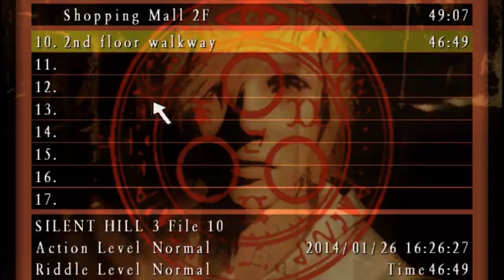Silent Hill 3 | Episode 6 | 【Valtiel】[Mall Saga 5/6]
Reid tries to annoy Seb with impromptu singing as they continue to traverse the mall while Heather meets a new friend - Valtiel.